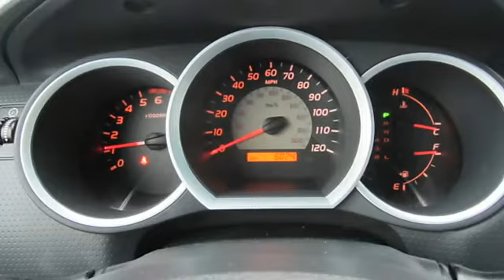2011 Toyota Tacoma - Wilde Honda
Wilde Honda
1603 E Moreland

For Sale: 2011 Toyota Tacoma
VIN: 3TMLU4EN3BM065437
Engine: Gas V6 4.0L/241
Drivetrain: 4WD
Transmission: Automatic
Mileage: 6,017
Color: Timberland Mica (exterior)  (interior)

Features:
2011 Toyota Tacoma Crew Cab Pickup.